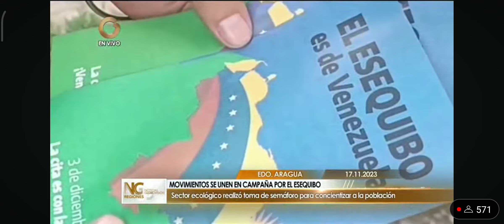ORGANIZACIONES Y MOVIMIENTOS DE ARAGUA EN FAVOR DE LA GUAYANA ESEQUIBA 2023